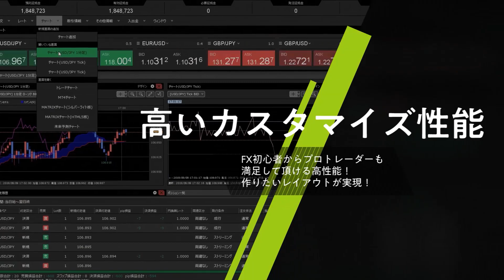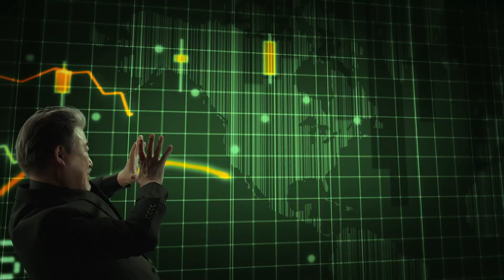【JFX】 米債利回り上値重たく、ドル売りで参入する方向！クロス円は堅調イメージ！ 2022/5/27（金）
●コンテンツ

0:00 通貨ペア毎の売買方針
1:38 昨日の動き（まとめ）と夕方までの見通し

2021年オリコン顧客満足度ランキング（FX取引PC）第１位（4年連続）